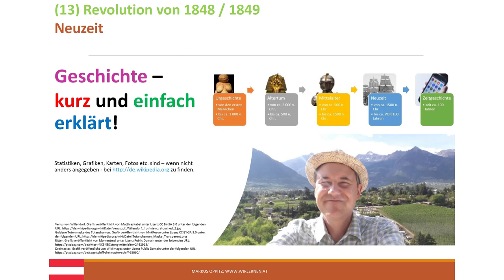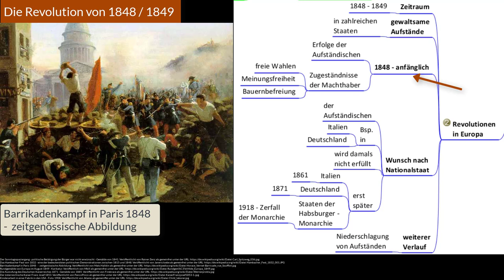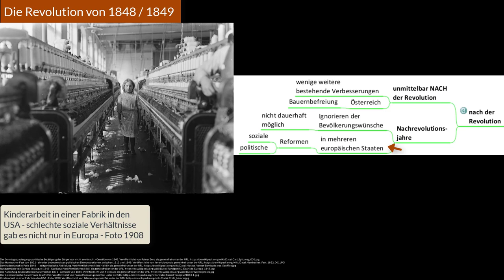(13) Revolution von 1848 / 1849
Die folgende alphabetisch sortierten Stichworte werden u.a. im Video dargestellt:
Absolute Herrschaft, Bauernbefreiung, Biedermeier-Zeit, deutscher Nationalstaat, Europa, italienischer Nationalstaat, Niederschlagung, Reformen und Zugeständnisse der Herrscher, Restauration, Revolution - Folgen, Revolution von 1848 / 1849, Wiener Kongress, Zerfall der Habsburger - Monarchie